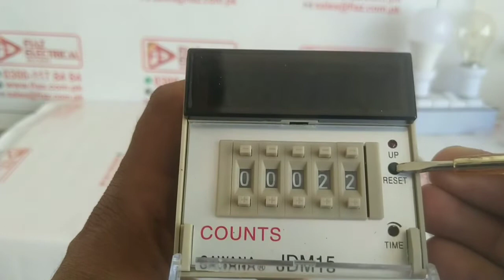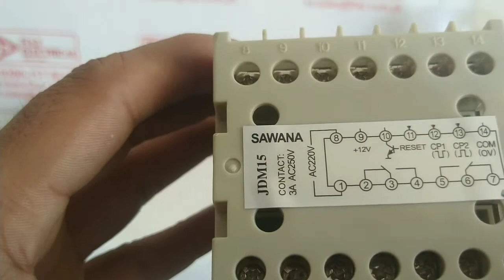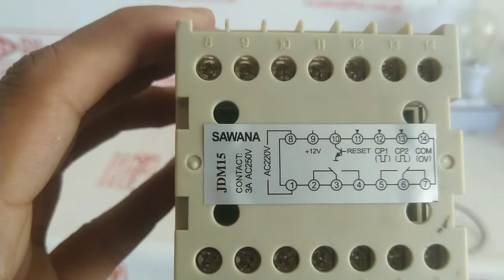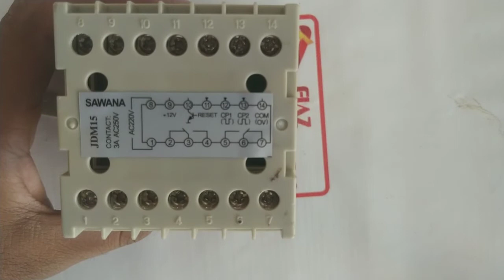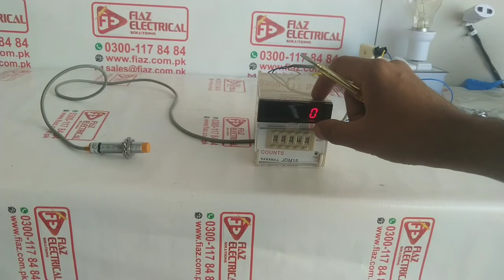JDM15 wiring connection | Counter Meter with sensor| Sawana Counter Meter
JDM15 is Available in stock

Order Link